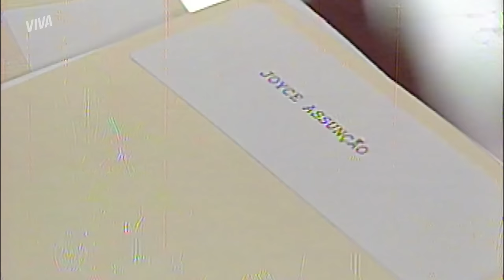SHEILA ARMA PARA RAFAELA DESCOBRIR GRAVIDEZ DE JOYCE! | HISTÓRIA DE AMOR | CAPÍTULO 78 | VIVA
Para afastar Joyce e Bruno, Sheila tem um plano: fazer Rafaela descobrir a gravidez de Joyce 😱 Será que vai dar certo?

Capítulo 78, 18 de novembro de 2023, sábado.